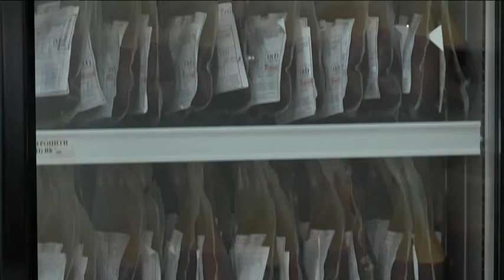"Твоя кров - рятівна": до професійного свята рятувальники поповнили резерв банку крові Дніпра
"Твоя кров - рятівна": працівники служби з надзвичайних ситуацій поповнили резерви банку крові. До дня рятівника, який припадає на 17 вересня, вони вже третій рік поспіль здають кров. Цьогоріч бажаючих взяти участь у донорській акції багато, більше сотні. Кажуть, власним прикладом показують, що можна рятувати життя різними способами, і донорство — один із них.